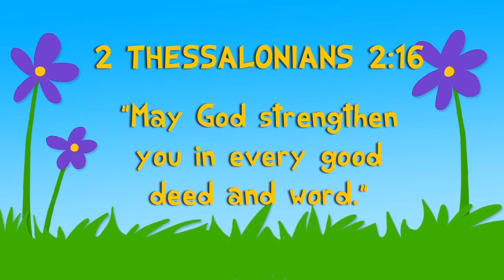Little Maid Serves God (3QB6)